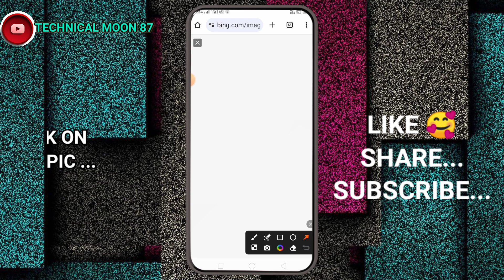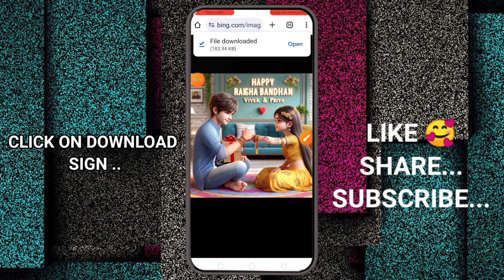Viral Instagram Trending Rakshabandhan AI Image Kaise Banaye|| Technical Moon 87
[ VIRAL TAGS AND TITLE SEARCH IN YOUTUBE }

raksha bandhan ai photo editing
raksha bandhan 3d photo editing
raksha bandhan ai image creator tutorial
happy raksha bandhan ai photo editing
free me ai image kaise banaye
how to make bing account
happy raksha bandhan 3d picture editing
text to image generator tutorial
create ai image for free
brother and sister story
raksha bandhan songs hindi
how to make 3d image in bing microsoft
rakshabandhan photo editing tutorial
rakshabandhan ai image kaise banaye
raksha bandhan image generator
happy rakhi 2024
bing microsoft sign up problem
raksha bandhan name photo editing
raksha bandhan photo editing
bhai bahan raksha bandhan ai image
raksha bandhan
rakshabandhan ai photo editing
raksha bandhan name video editing
raksha bandhan ai image creator
raksha bandhan 3d ai image creator tutorial
apne naam ka 3d photo kaise banaye
rakshabandhan special 3d ai image kaise banaye
bing ai
ai
ai photo kaise banaye mobile se
ai photo editing
raksha bandhan ai images
rakshabandhan 3d photo | raksha bandhan ai photo editing | happy raksha bandhan
rakshabandhan wala ai photo editing kaise bnaye
new style rakshabandhan ai photo editing
bhai-behan name ai image edit
bing ai image creator
raksha bandhan new photo editing
new ai prompts
raksha bandhan ai image
ai art generator
rakshabandhan ai image creative ideas
ai image generation
bhai behan ka pyaar
rakshabandhan ai photo kaise banaye
happy rakshabandhan bing photo editing 2024
raksha bandhan 3d photo kaise banaye
writer shivam official
brother and sister name ai image creator
rakshabandhan wala photo editing
rakshabandhan photo editing
3d photo editing
photo editing
school rakshabandhan al photo editing
bhai and behan name 3d photo editing
2024 raksha bandhan picture editing
instagram trending 3d photo editing
happy raksha bandhan viral photo editing
brother sister al photo editing
rakhi photo editing
rakshabandhan new prompt
raksha bandhan soon 🔜🔜🔜
rakshabandhan coming soon
rakshabandhan my ai photo kaise banaye
raksha bandhan 3d photo editing || bhai-behan name ai image edit || bing ai image creator
bhola tools
rakshabandhan 3d image generator
free text to ai image generetor tutorial
text to ai image generetor tutorial
free ai image generetor app tutorial
how to 3d ai image
how to create ai 3d image
brother and sister cute ai image creative ideas
rakshabandhan ai photo kaise banaye mobile se
rakshabandhan ai photo with username
rakshabandhan prompts ai
new tech 0.2
rakshabandhan love brother and sister
ai editing | ai image 2024
deepak creations
photo editing tutorial 2024
2024 rakshabandhan festival ai photo
ai photo rakshabandhan
create images with bing image creator tool
rakshabandhan 3d ai photo
raksha bandhan bangla
rakhi photo editing tutorial
prompt engineering
image creator app
how to use bing image creator
rakshabandhan 3d photo editing 2024
ai rakshabandhan 3d photo editing
rakshabandhan ai
ai tools
rakshabandhan 3d photo editing
rakshabandhan special editing
best ai image generetor app tutorial
free ai image generetor tutorial
ai prompt image generator
रक्षा बंधन फोटो
free ai photo editing app tutorial
photoshop tutorial
rakshabandhan photo editing name
ajay gs technical
ajay gs technical raksha bandhan
bing image generetor tutorial
bing chatbot
rakhi wala bing image keise kre
rakshabandhan ai bing wali image
rakhi bandhane wala ai images creat
rakshabandhan ai images keise bnaye
rakshabandhan wala images keise bnaye
how to make rakhi bing image creator i bing image creator 🌿
🚀viral rakshabandhan ai photo editing
🚀viral rakshabandhan ai photo editing i how to make rakhi bing image creator i bing image creator 🌿
bing image creator free
रक्षाबंधन ai photo कैसे बनाये 2024
bing image creator new
youtubefeed
meta ai se photo kaise banwaye
watshop se ai photo kaise banaye
leonardo ai
new bing
school rakshabandhan
rakshabandhan ki photo
happy rakshabandhan 2024
college rakshabandhan
rakshabandhan
picsart rakshabandhan photo editing